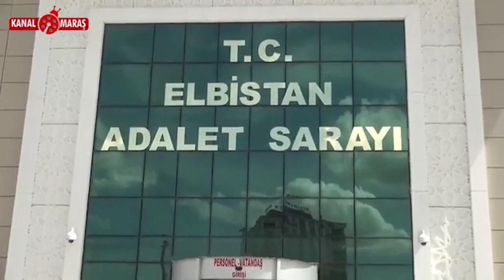Elbistan Belediye Başkanı Mehmet Gürbüz hakkında suç duyurusu